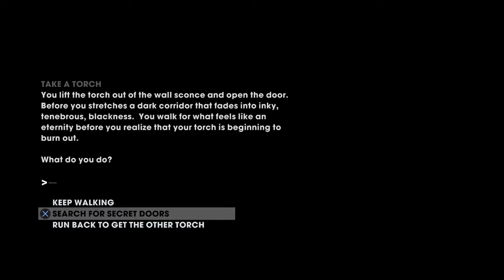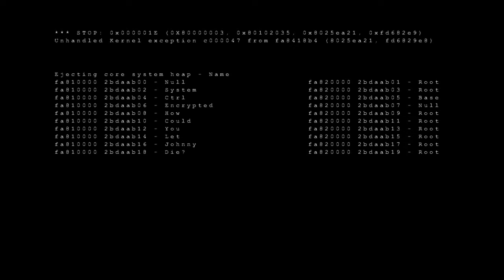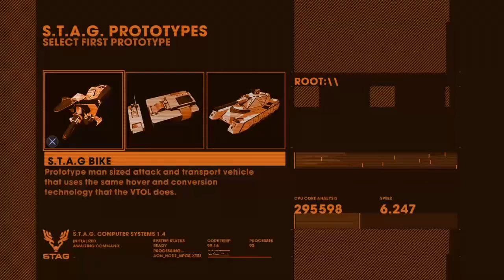Saints Row®: The Third™ Remastered Part 6 Saving Shaundi